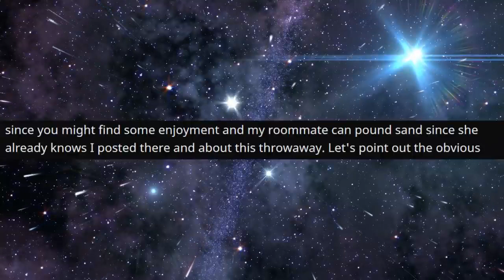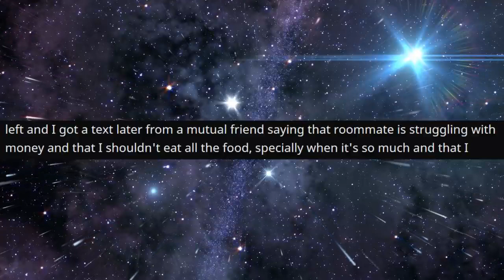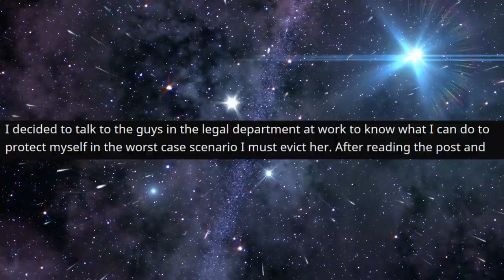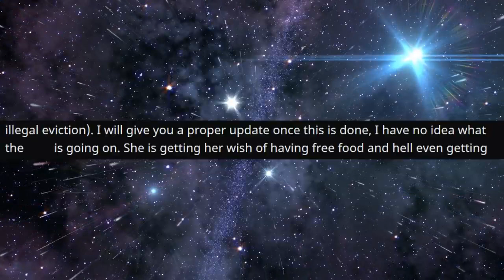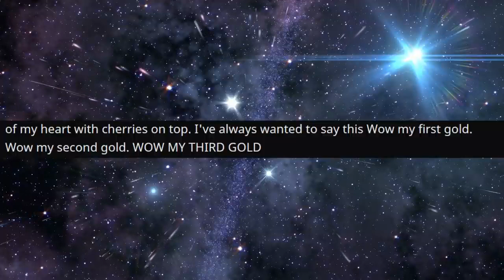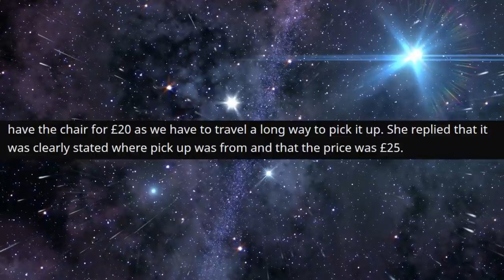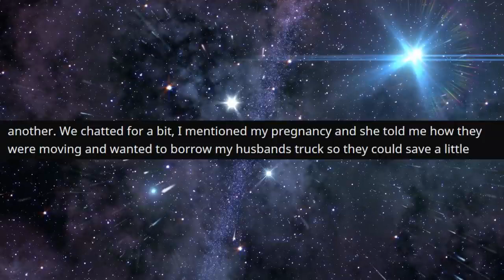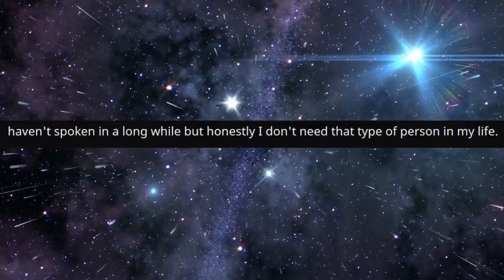r/ChoosingBeggars - She TRIED To SCAM Me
Top Posts From r/ChoosingBeggars  on Reddit.